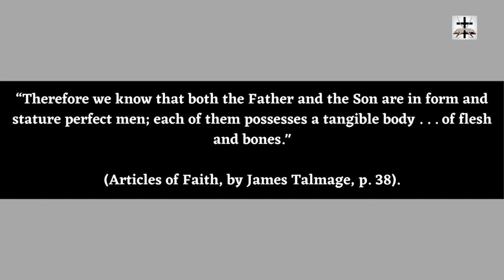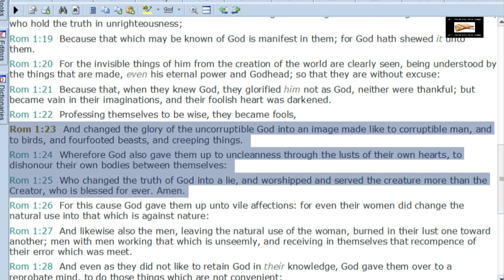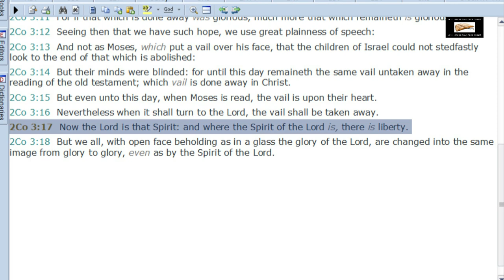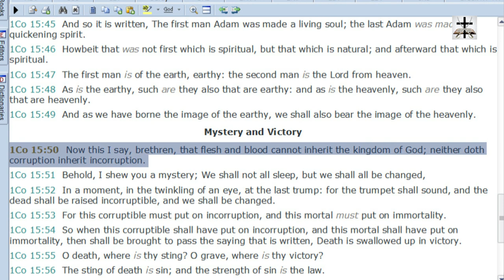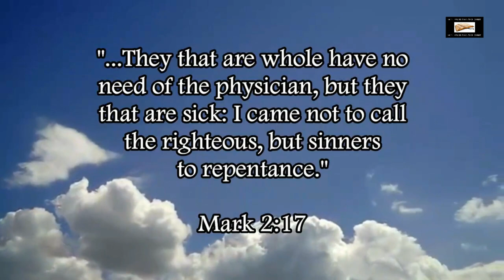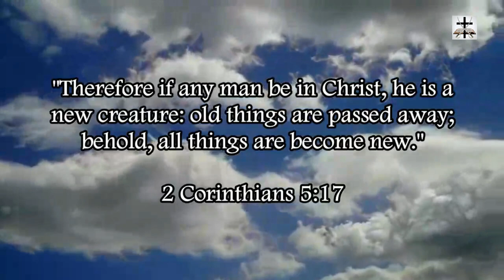Mormonism Makes God Into An Image Like Corruptible Man!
Mormonism turns God into an image like unto corruptible man (Romans 1:23-25).